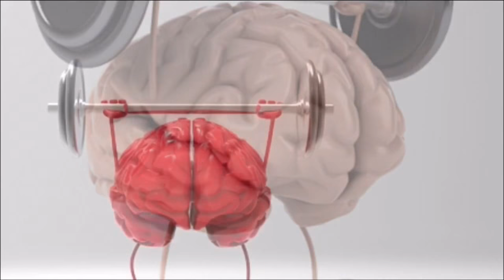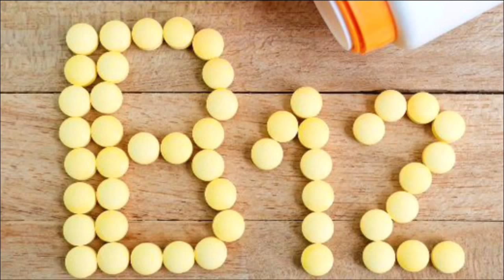قویترین رژیم لاغری برای چربی های دوره شکم و پهلو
قویترین رژیم لاغری برای چربی های دوره شکم و پهلو . به کانال رسمی  کلونومی " Klonomi" در یوتوب خوش آمدید.